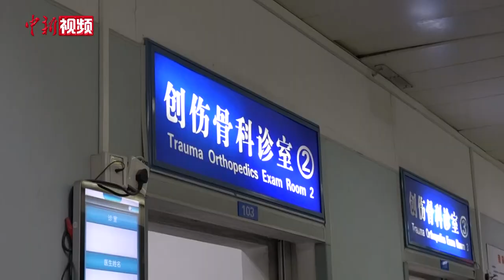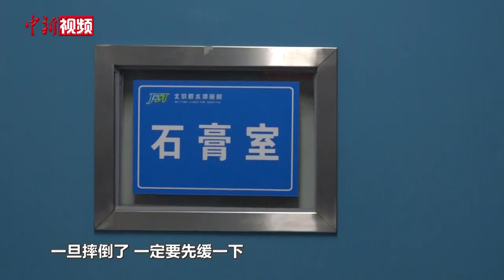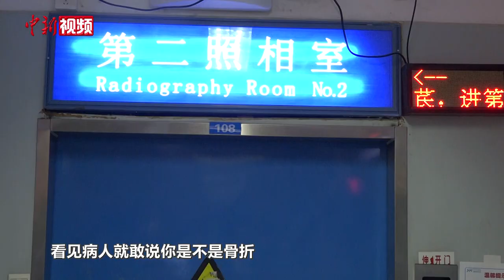北京积水潭医院骨科急诊日均接诊逾百人 雪天摔倒如何应对？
日前，北京市气象台发布暴雪黄色预警信号，12月13日早晨至15日上午，北京会出现大雪到暴雪。12月13日，北京积水潭医院创伤骨科副主任李庭接受记者采访时表示，受降雪影响，近日接诊雪后摔伤的患者数量明显增加。从12月10日晚，北京迎来的首场大范围降雪开始，截至12月13日下午4时，北京积水潭医院三个院区急诊共接诊346名雪后摔伤患者。其中，中青年患者的比例较高。
       近期北京市将持续迎来降雪天气，雪天出行应如何防止摔伤？不慎摔倒后如何判断是否需要就医？中新社记者采访骨科专家进行详解。